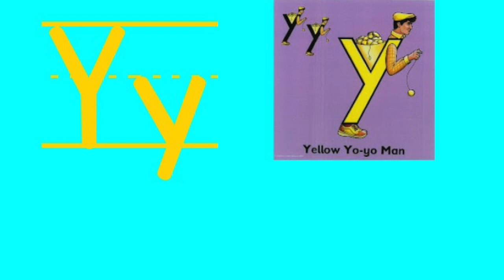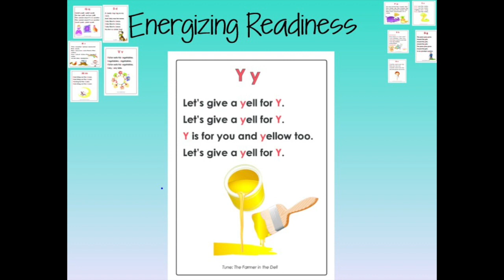Morning Meeting Easter Day 4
This site is intended to be used by the enrolled students of Kings Gate Christian School for viewing and retrieving of information only. Unauthorized attempts to upload or change information on this service are strictly prohibited and may be punishable under the Computer Fraud and Abuse Act of 1986.
Use of text, images and other content on this site are subject to the following terms and conditions: Text and images, audio and video, and other content on this site are either the property of, or used with permission by, King’s Gate Christian School and may be protected by copyright and other restrictions. Copyrights in the site content may also be owned by individuals and entities other than, and in addition to, King’s Gate Christian School.